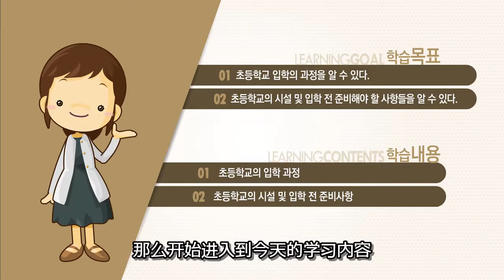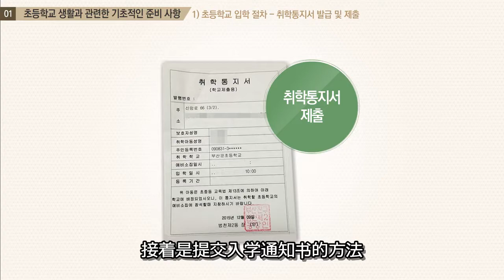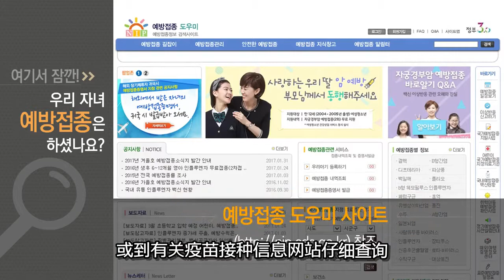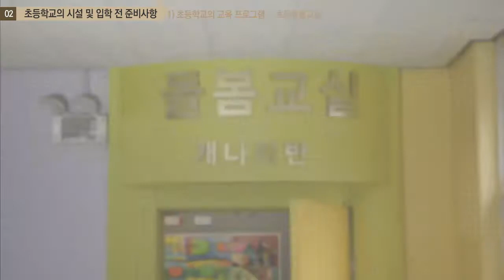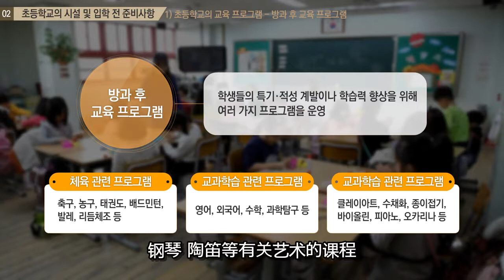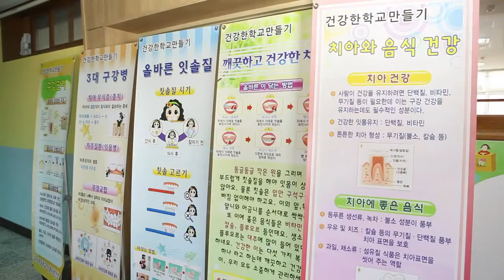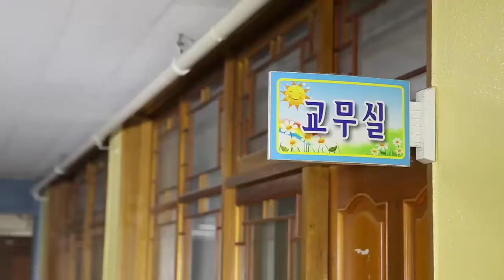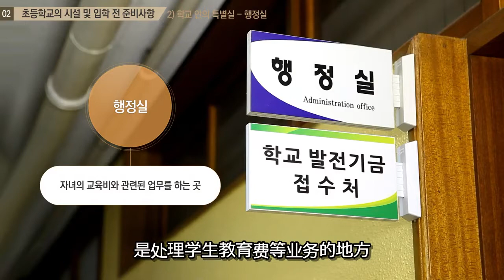(중국어)_다문화가정 학부모를 위한 한국교육제도와 진학정보 2 (초등학교 입학준비 및 교육프로그램 신청)